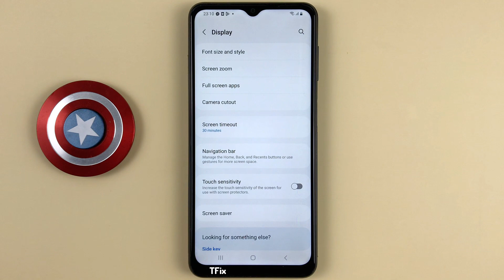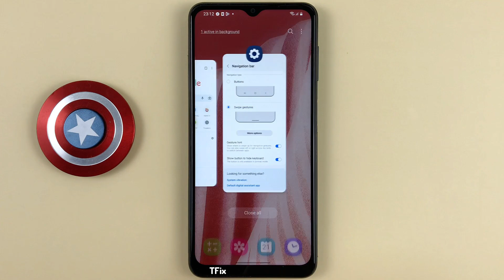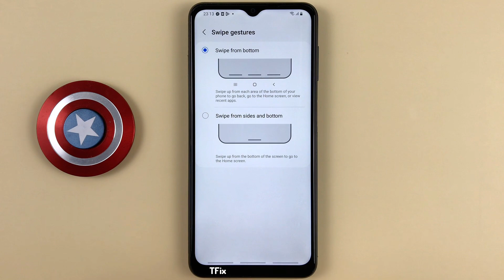How to hide the system navigation bar on Samsung A04s Android 13